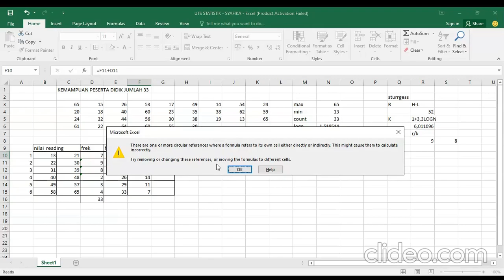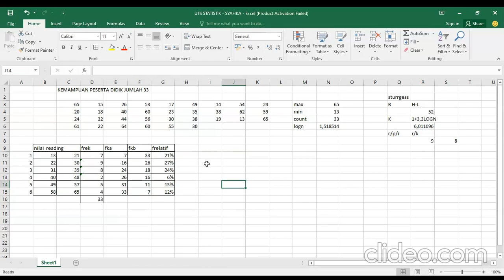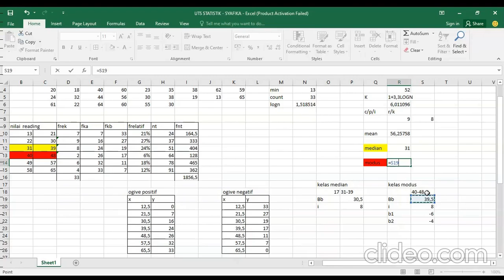VIDEO proses pengerjaan - uts statistik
NAMA: Syafika Nur Malasari
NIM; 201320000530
CLASS: 4PBIA2
MATKUL; STATISTIK
DOSEN; Nusrotus Sa’idah, M.Pd